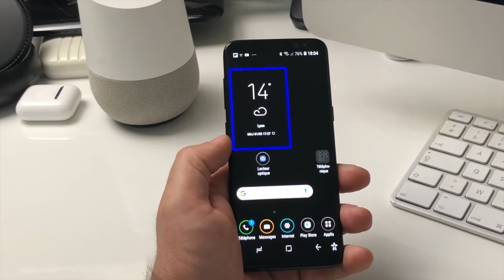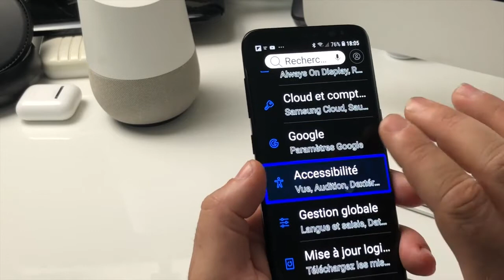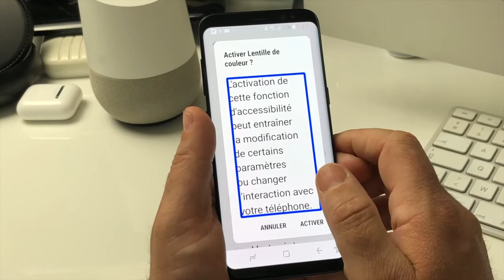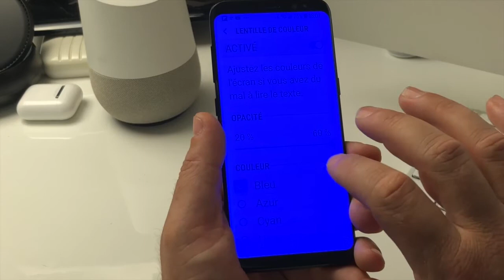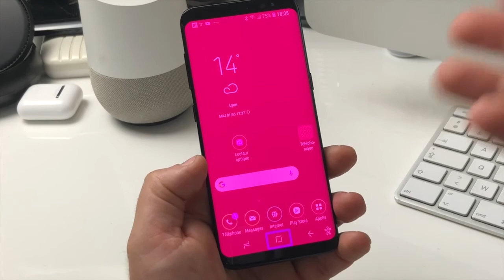Nouveau Android 8.0 Ajuster Lentille De Couleur Sur Smartphones Et Tablettes ?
Salut voici une vidéo sur: les nouveautés Android 8.0 la dernière monture de Google je vous présente la lentille des couleurs vraiment vous allez voir que ce type de réglage peux vraiment vous aider à utiliser encore mieux votre smartphone en toute autonomie et accessible pour tous @+.